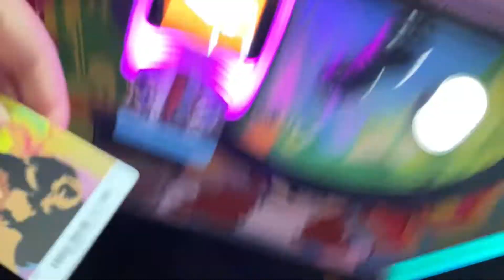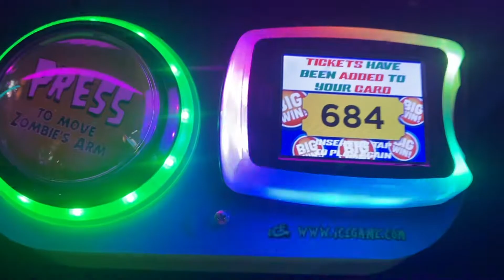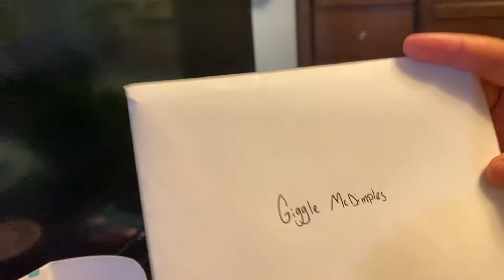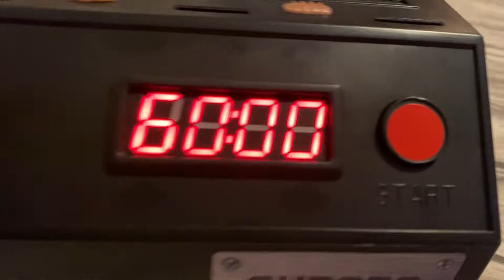Megan's Birthday Vlog!